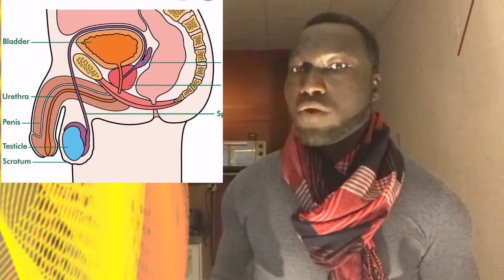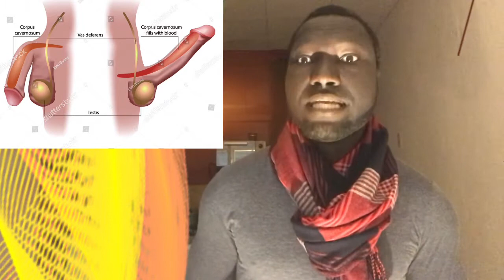Comment rendre le penis propre